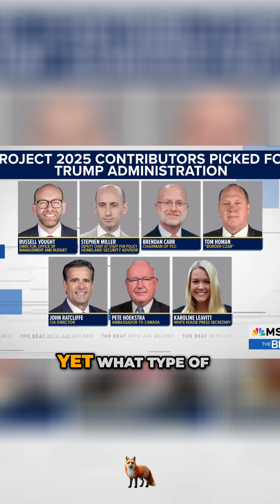Ari Melber Investigates Why Trump’s Cabinet Picks Are Tied to Project 2025!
With only three weeks post-election, Trump is rapidly appointing his cabinet members, allowing them crucial prep time before January. However, this swift selection raises concerns about missing vetting processes and FBI checks essential for government integrity. In addition, they sure do seem to be connected to Project 2025 when their boss said he had no idea waht it was.